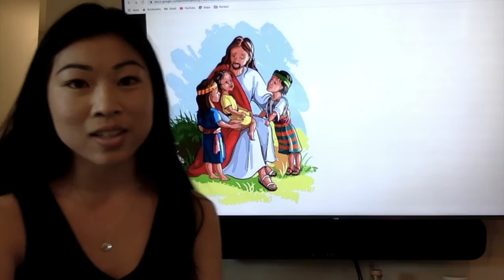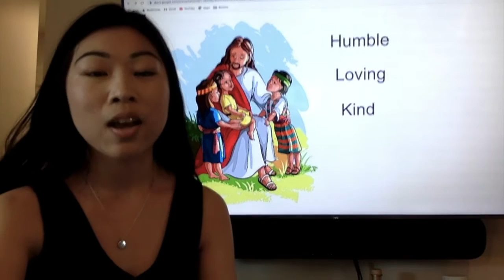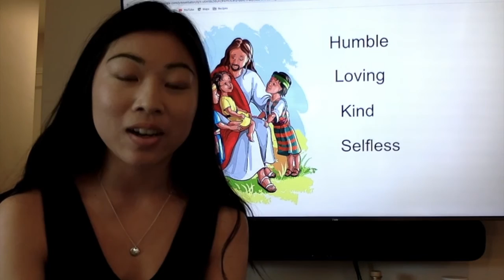Jesus is King! | Pre-K LESSON REVIEW